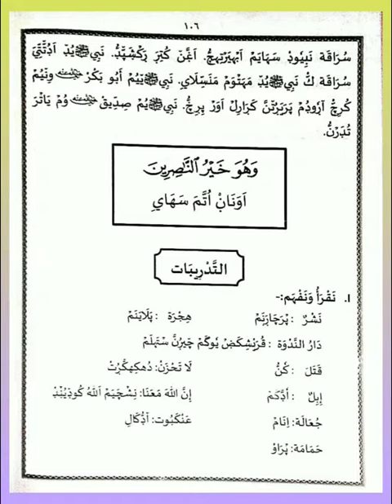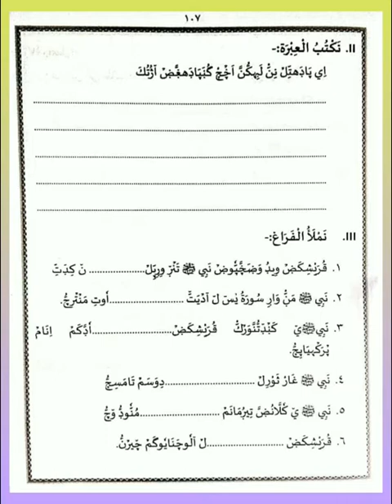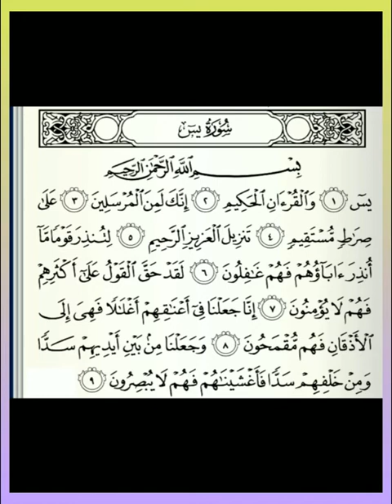CLASS.. 4 DUROOSUL ISLAM UNIT.. 19 THADREEBATHU